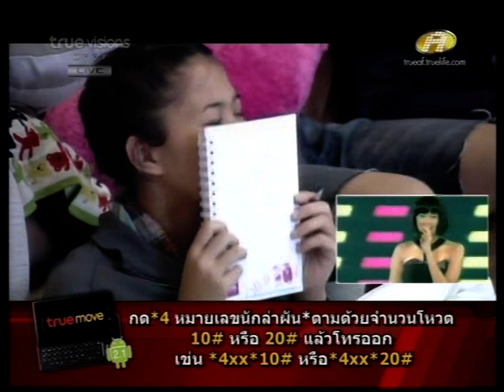Rerun 25-7-53 @ Nue V4